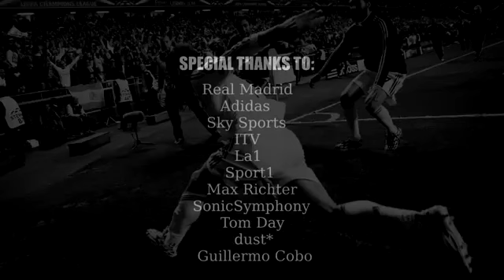Real Madrid - The Story of La Decima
Dedication to all Real Madrid fans all around the world!
Credits: DAVEPICTURES!
Songs: Hans Zimmer - First Step
Max Richter - Sarajevo